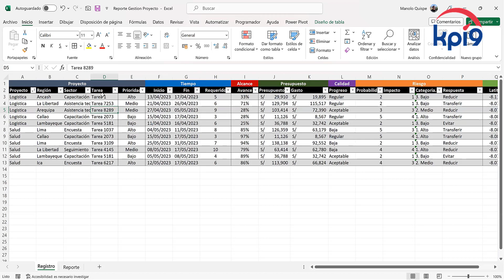Herramienta Reporte Proyecto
Estimada Red, para los interesados quiero compartir esta Herramienta de Reporte de Proyecto, donde puede visualizar:
a. Grantt de Tareas
b. Alcance de Proyectos
c. Curva S: Presupuesto vs Gastos
d. Estandar de calidad
e. Matriz de Riesgo

Para comportir el archivo, déjame tu correo en los comentarios o mensaje interno

Nota Importante: Los cálculos se han realizado con funciones de Microsoft 365.